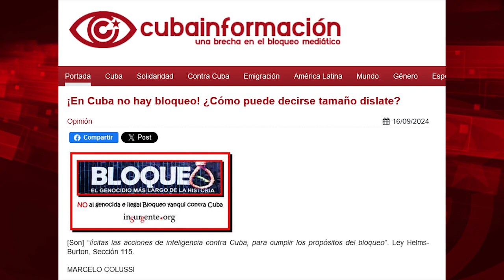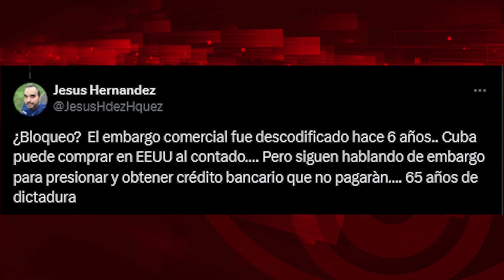¿Por qué es letal para la economía que Cuba esté en la "lista terrorista" de EEUU?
Para ver el programa completo de El Batazo titulado "¿Cuánto crecería Cuba sin Bloqueo?":

Para enviar tu adhesión a la carta a Joe Biden pidiendo que Cuba sea sacada de la "lista de países que patrocinan el terrorismo", pincha